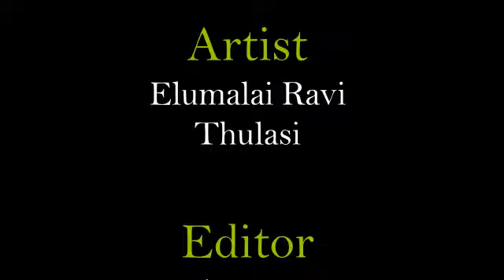மெல்ல திறந்தது மனசு I Short Film I Corona Awareness Video I Ravi Elumalai I Thulasi I KUTTAA PAIYAA